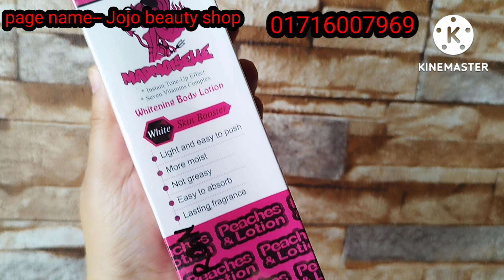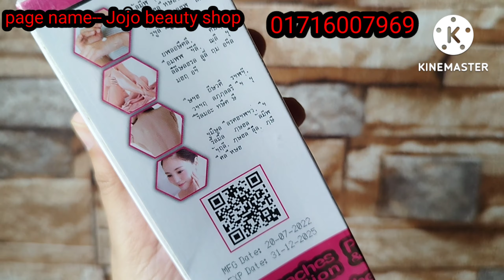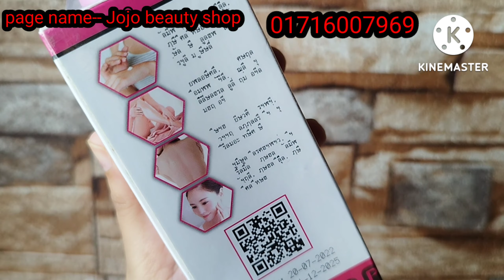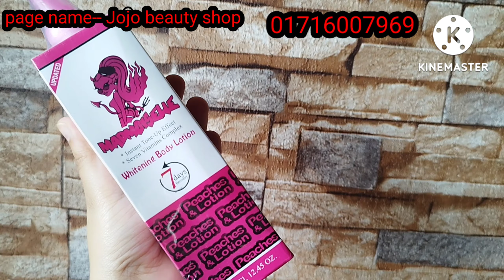7 দিনে হাত পা ফর্সা করার লোশন❤️খাজানা লোশন❤️khajana lotion❤️khazana lotion❤️khajana cream❤️খাজানা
khazana body lotion
khajana body lotion